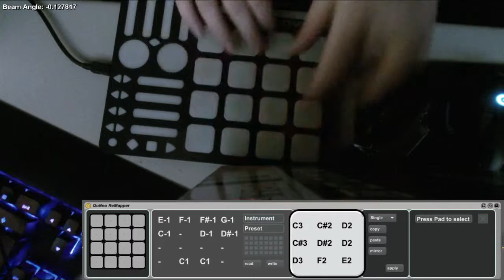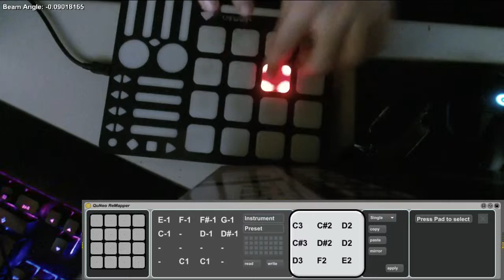i promise i will put a title here at some point